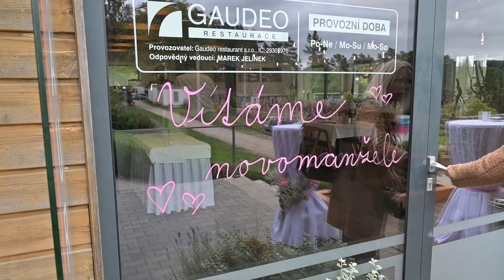Ema a Lukáš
Kostel Vranov nad Dyjí + penzion Gaudeo